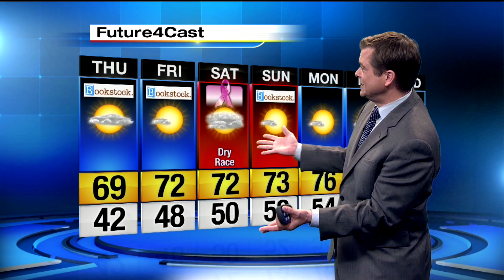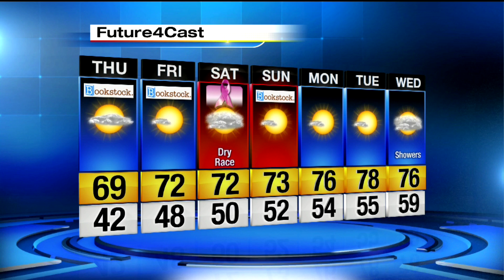Loads of sun on Thursday